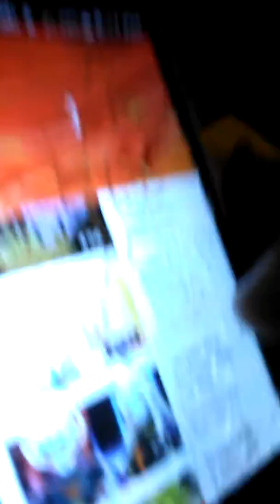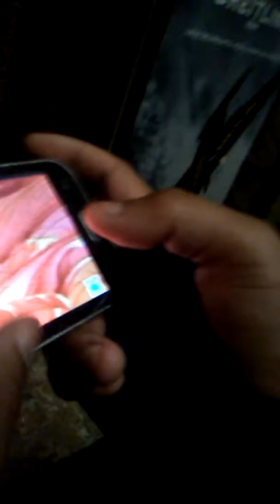There's a delay on a the Woody and Sonic adventures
I'm going to tell you why the delay on the video is